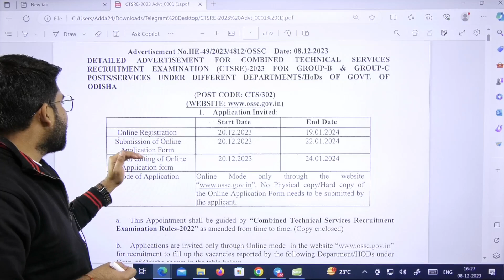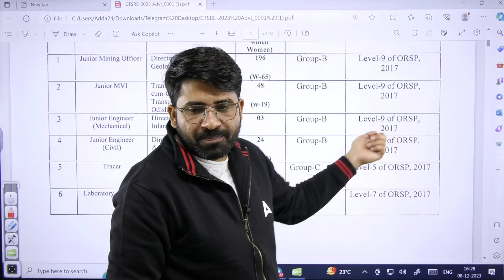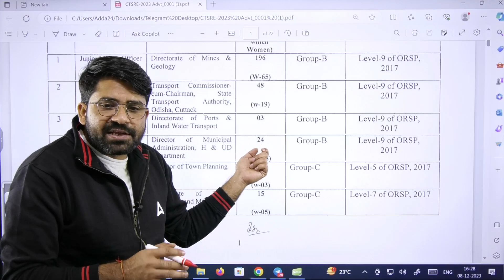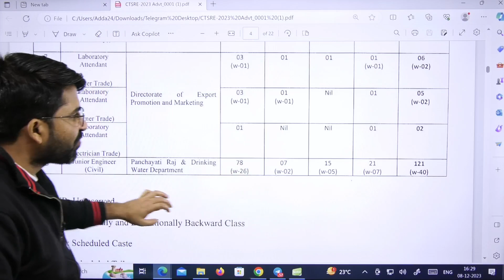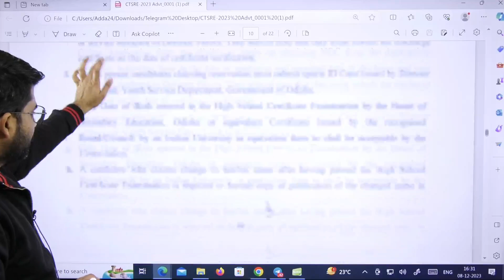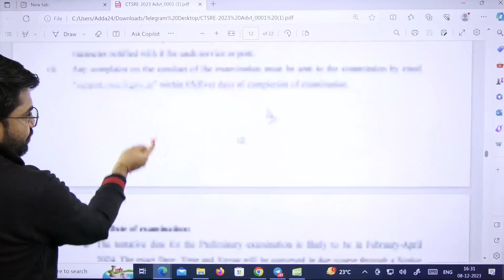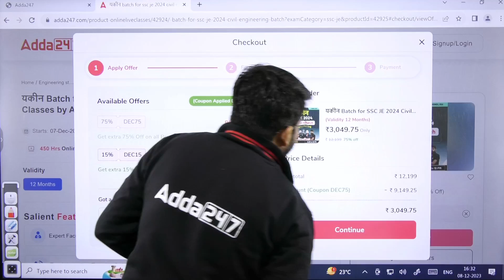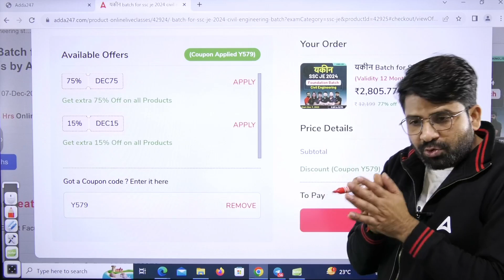OSSC JE 2023 | OSSC JE Civil New Vacancy 2023 Out | Full Details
🚀 Exciting news for aspiring engineers! Discover the latest updates on OSSC JE 2023 as we unveil the details of the new vacancies for Civil Engineers. 🌐🏗️ In this video, we provide a comprehensive breakdown of the OSSC JE Civil New Vacancy 2023, covering all the essential information you need to know.

📋 Dive into the full details of the latest OSSC JE recruitment, exploring key aspects such as eligibility criteria, application process, and important dates. Whether you're a seasoned professional or a fresh graduate, this video is your gateway to understanding the opportunities awaiting you.

👨‍💼 Stay informed, stay ahead! Let's navigate the path to your engineering dreams together! 🛠️📢